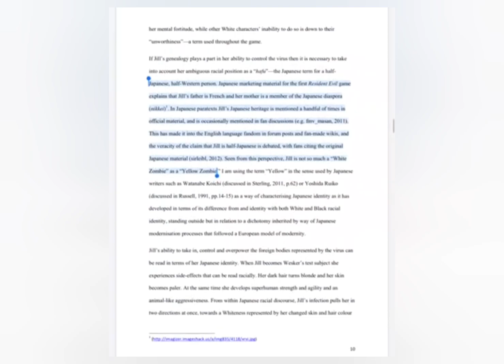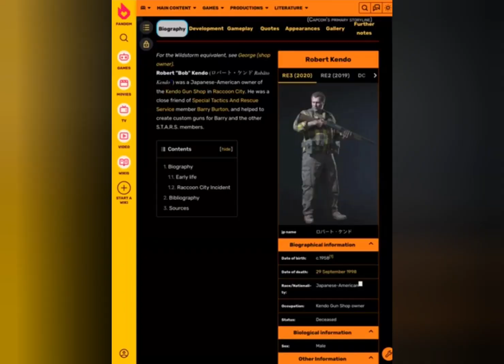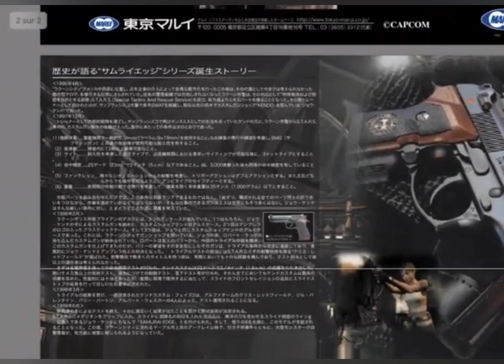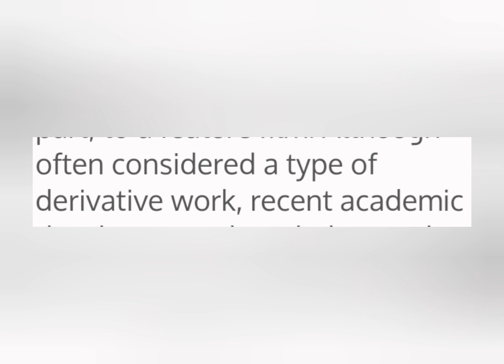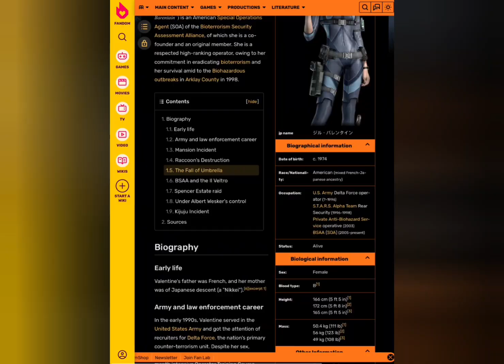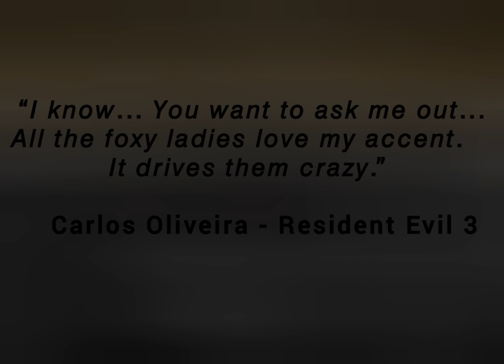Fun facts: Original Jill VS Hannah John-Kamen? Welcom to Raccoon city. "I know you wanna ask me out"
Sources:

0:40 Jill Valentine Japanese heritage

1:37 Robert Kendo

1:44 Emma Kendo

1:47 Model for Emma Kendo

2:00 Joseph Kendo

2:05 Samurai Edge PDF

2:53 日の丸 Hi no Maru

2:55 Film adaptation

3:55 Miss Japan Ariana Miyamoto

4:09 Jill Valentine art concept

4:20 Capcom Design Work,
P26~32 (Zoom on Leon brown eyes)

4:47 Jill Japanese Heritage, P11

Wanna contribute to my channel development ?